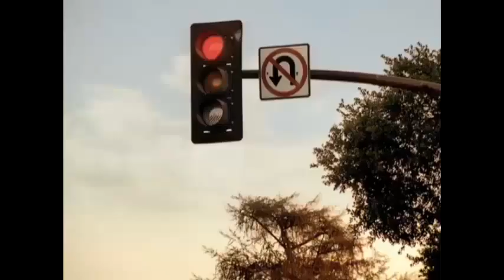Chef Boyardee Commercial - Rolling Can (Horror Edit)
But I love Chef...